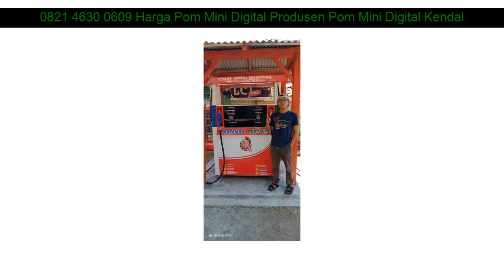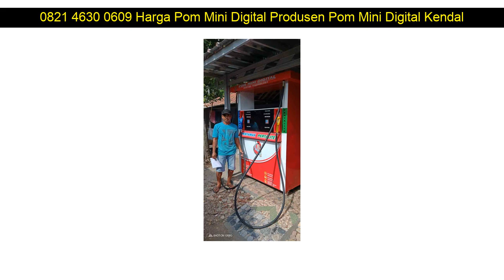0821 4630 0609 Harga Pom Mini Digital Produsen Pom Mini Digital Kendal Mantrijeron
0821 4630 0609 Harga Pom Mini Digital Produsen Pom Mini Digital Kendal Cipayung

Beberapa fasilitas Distributorpertamini.com yang akan kami berikan kepada anda :

✅ Professional
✅ Praktis
✅ Terpercaya
✅ Gratis Biaya Pemasangan
✅ Gratis Pengiriman
✅ Design Stiker